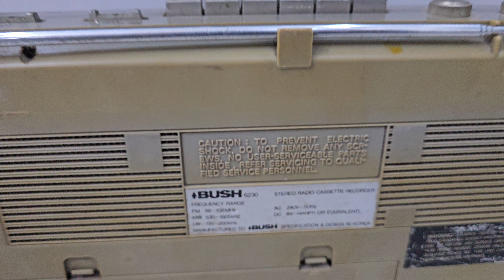BUSH stereo radio cassette recorder 9023321435